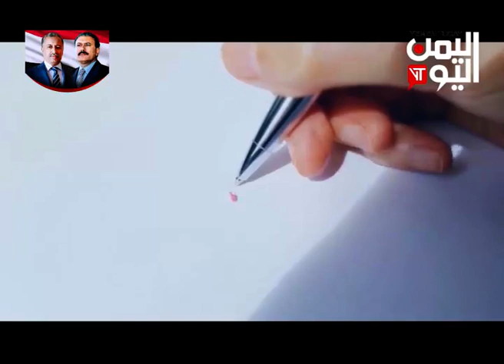بالقلم الاحمر 29- 7- 2018